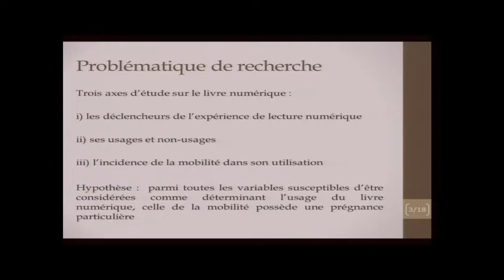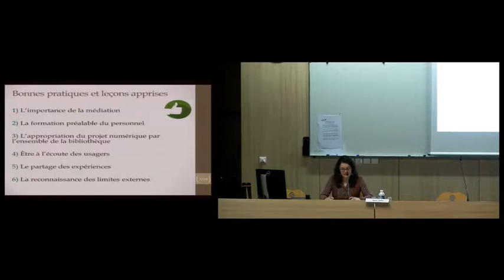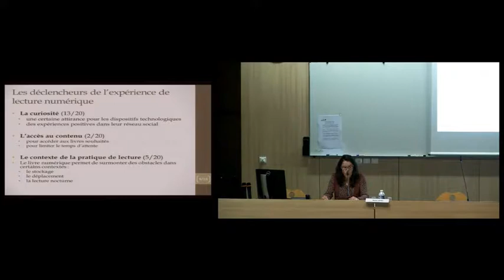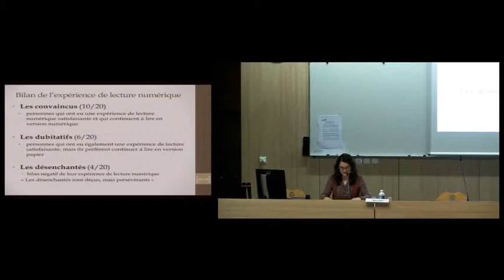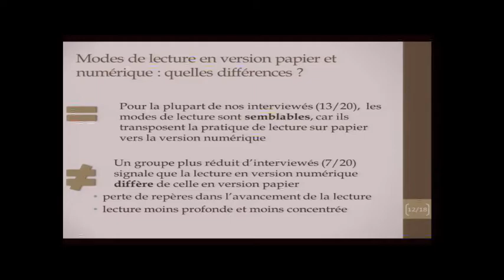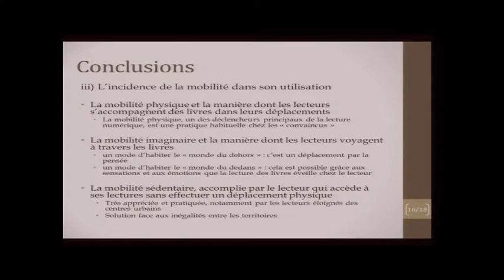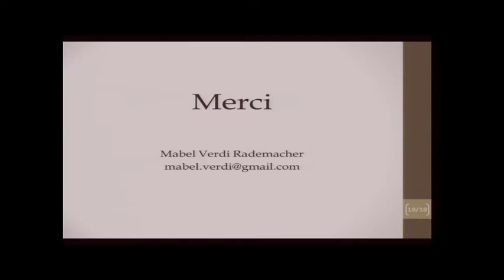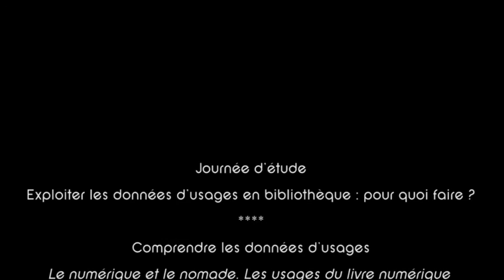Les usages du livre numérique dans les bibliothèques publiques de la Région Rhône-Alpes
Mabel Verdi